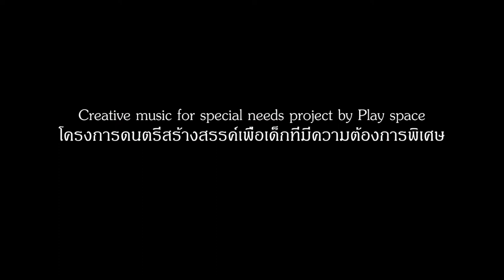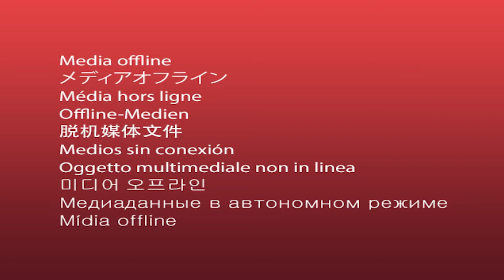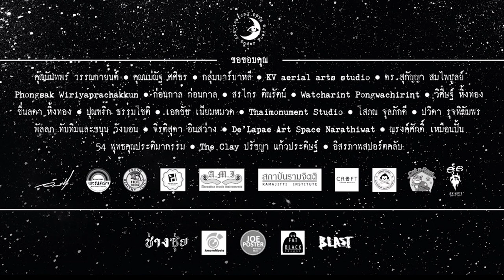โครงการดนตรีสร้างสรรค์เพื่อเด็กที่มีความต้องการพิเศษ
Creative music for special needs by Play space
2019
Edit by Artswork